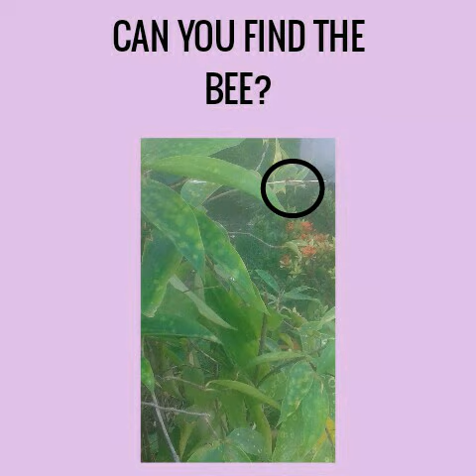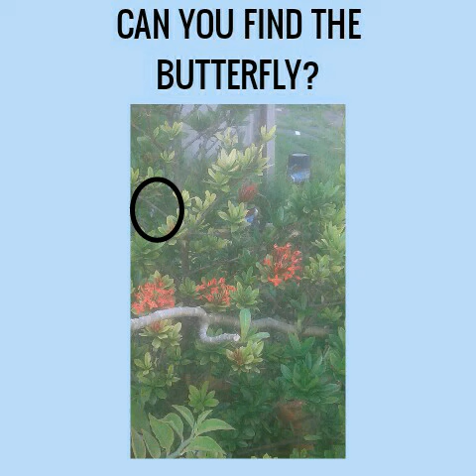CAN YOU FIND?